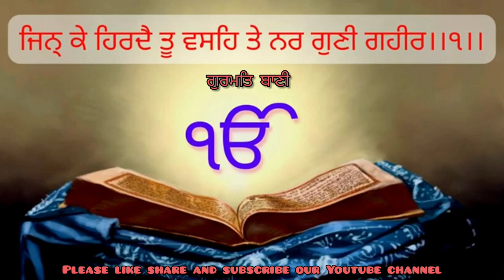Jin Kai Hirde Tu Vasse || Shabad Gurbani Kirtan Sri Darbar Sahib || Gurmat Baani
Jin Kai Hirde Tu Vasse ||
Shabad Gurbani Kirtan Sri Darbar Sahib ||
Gurmat Baani ||
Shabad Kirtan ||